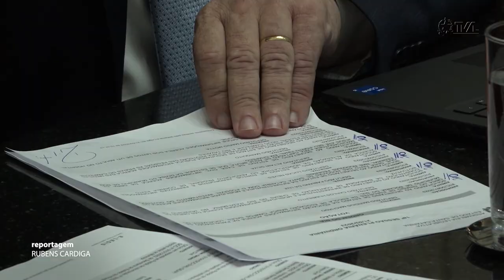É Notícia - Plenário aprova moção em homenagem a Gilberto Gil - 21/03/23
A proposta foi do deputado Marquito (PSOL) e aprovada por maioria dos parlamentares presentes em plenário.